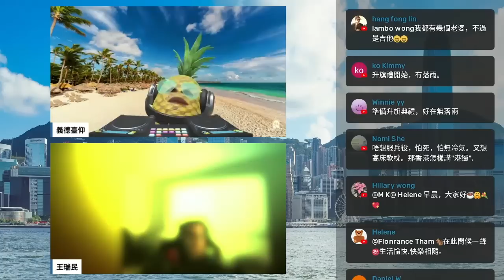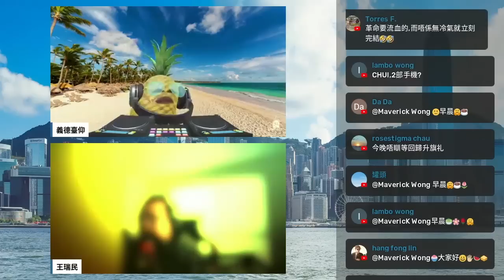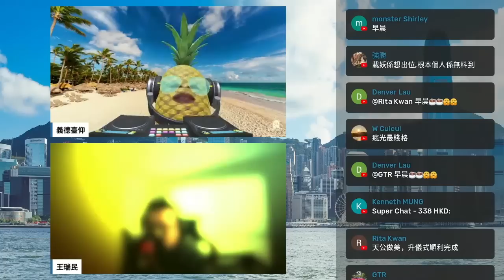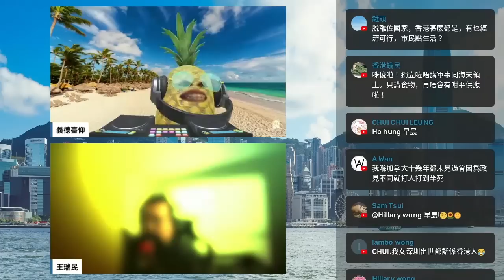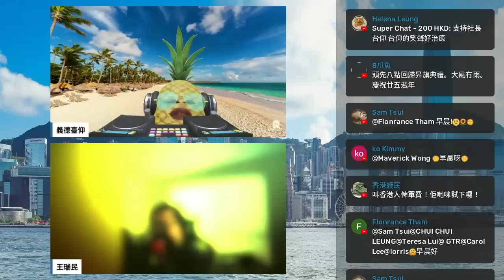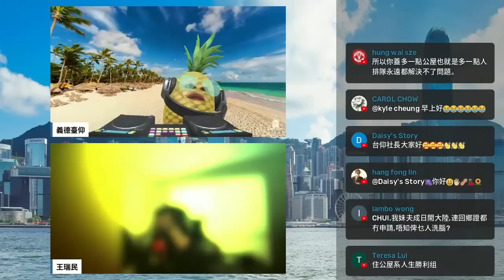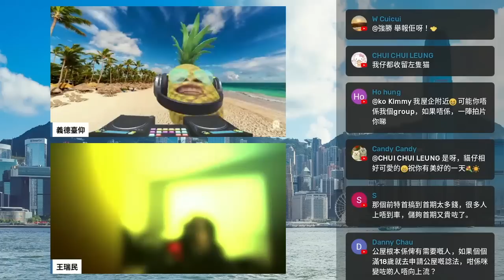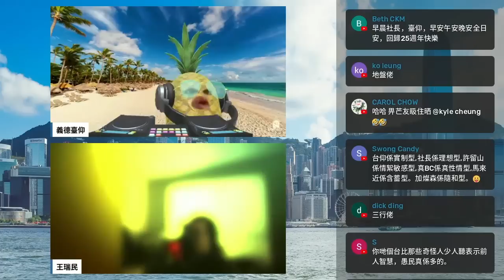20220701G 「香港人」還是「中國人」？兩位年輕人的身份認同 - 評BBC香港主權移交25週年